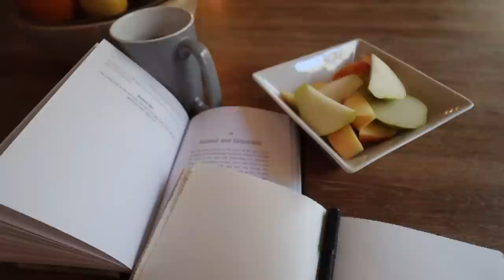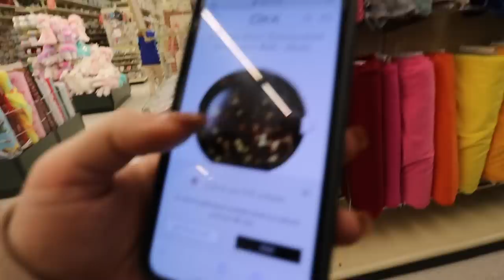VLOG: sephora sale haul, christmas shopping with my interior designer mother & fitz got surgery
hope you enjoy vlog week day 1!!!